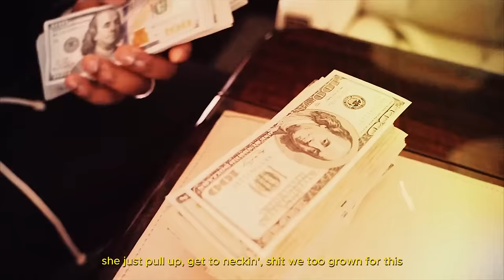Polo G & Sheff G - Mockingbird (Music Video) prod. mariodrilly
(music video credits to polo g and sheff g)

other creds: eminem - mockingbird, other various covers if it.

thanks for @itsbaenx (on instagram) for the custom mocking bird cover)

All rights are reserved to the artists, this is just a mix produced by me!
(please don't take these down! 💔)